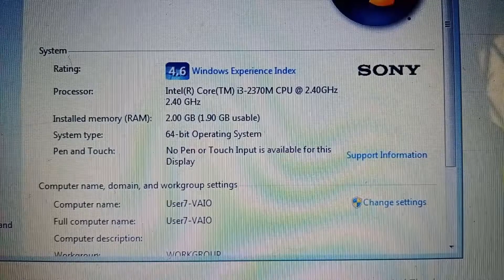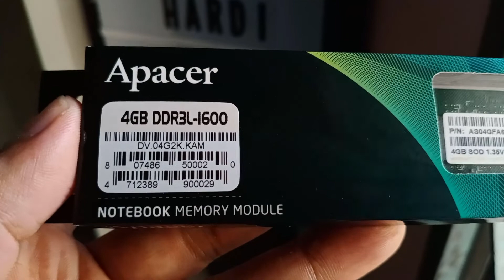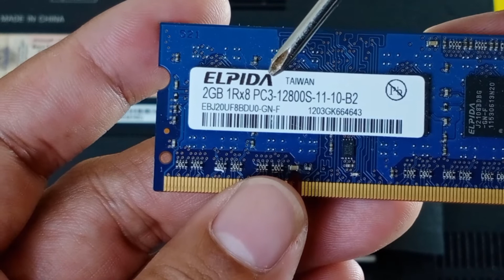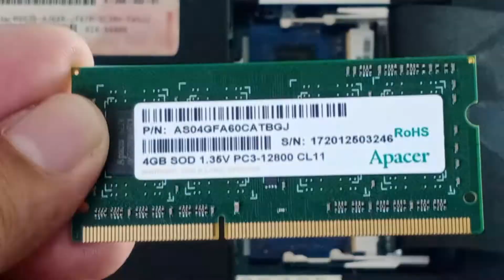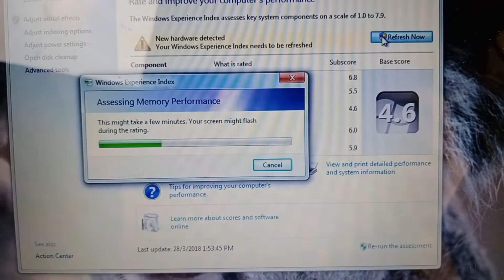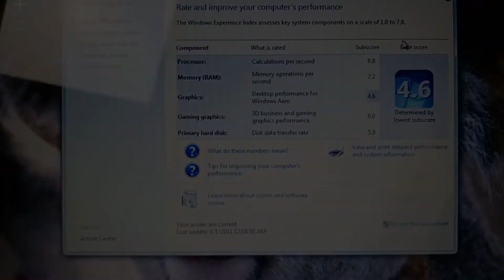DIY Cara Nak Lajukan Laptop Lama - Upgrade RAM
LAPTOP BERASAP EDIT VIDEO
Semenjak PKP ni ramai yang kerja dari rumah. Yang keje ofis duk rumah, yang meniaga pun duk rumah.
Dan device yang paling banyak digunakan selain dari mesin ATM dan ekon ialah laptop.
Baru baru ni semenjak minat dengan content video aku explore macammana nak edit video guna laptop.
Hasilnya laptop aku jadi slow yakmat sampai pemikiran waras hilang dan bahang kehangatan cpu terasa menyusup ke segenap pelusuk rumah.
Sebagai introvet deep thinker macam aku ni, apa lagi research lah keje yang paling aku suka.
Hasil kejahilan aku dalam bidang editing video ni, aku dapat lagi ilmu baru yakni laptop aku (laptop bini aku sebenarnya) tak sesuai buat editting video. Haha.. Kompiden sangat.
Akhirnya aku dapat penyelesaian cost-efective yang dapat kurangkan risiko rompakan bank dari berlaku.
Pertama aku upgrade RAM dari 4GB ke 12GB (maksimum untuk laptop aku) dan kedua upgrade SATA HDD ke SATA SDD hard drive.
Korang tau tak dia punya rasa bangga... masa on laptop tak sampai 8 saat!!. Wow… haha. Jakun kejap 😁. Maklumlah tak pernah guna laptop laju.
Edit video macam air. Masukkan effect bagai jadi senang ya Rabbi. Render video berdurasi 10min aku rasa dalam 20min tak sampai.
Kalau korang nak tau macammna nak upgrade laptop lama korang jangan pm aku, aku tak pandai. Korang pergilah kedai komputer dan buatlah pilihan yang bijak 😁
Oklah nak sambung edit video. Orang dah marah tu video yang dijanji janji tak siap. Ok esok insyaa Allah ada video baru.
Bai

Ada soalan atau pendapat? Boleh komen kat bawah.